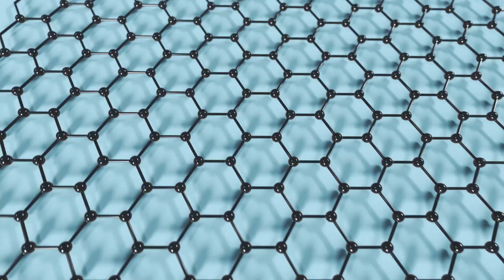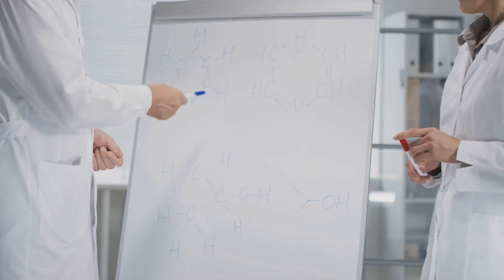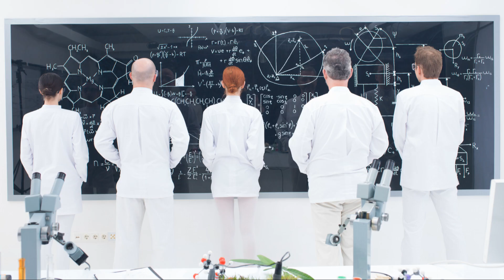We Just Found Dark Electrons ⚫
Welcome Back to Future News!

Discover the groundbreaking findings about dark electrons in solid matter in this fascinating 5-minute video! Scientists have uncovered a secret quantum state that could revolutionize our understanding of materials and their properties. Join us as we delve into the implications of this discovery, exploring how dark electrons interact within solids and what it means for the future of technology.

OUTLINE:

00:00:00 A New Discovery in the Quantum Realm
00:01:24 Unveiling the Dark Electron
00:02:08 Challenging Existing Assumptions
00:03:24 Implications for Superconductivity
00:04:15 A Universe of Hidden States